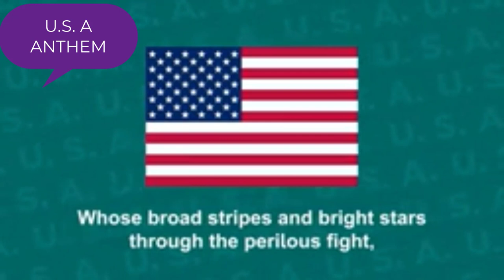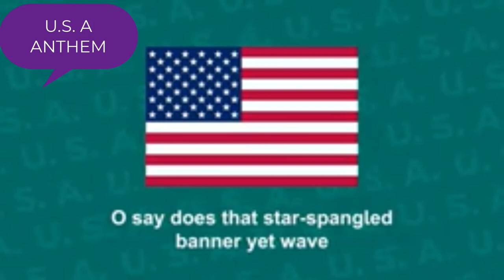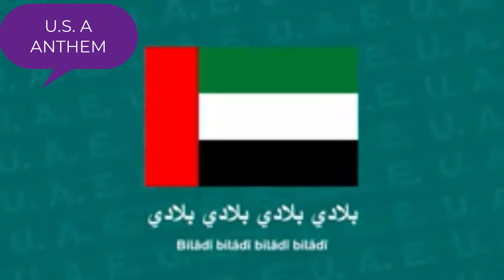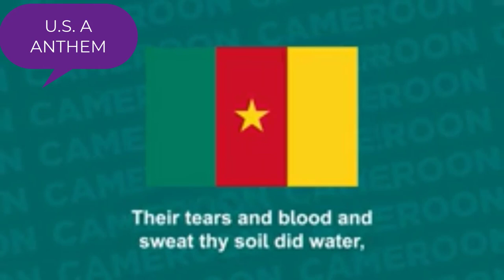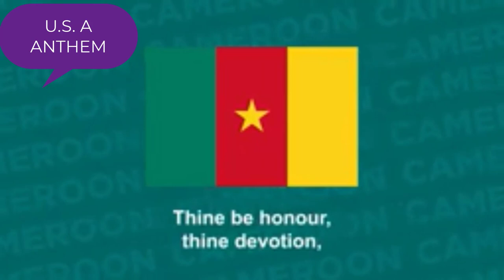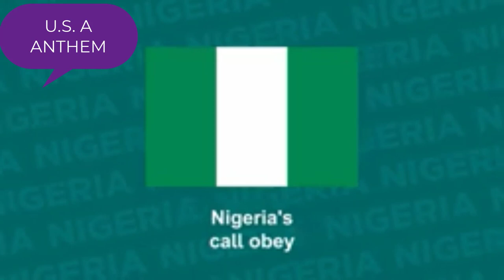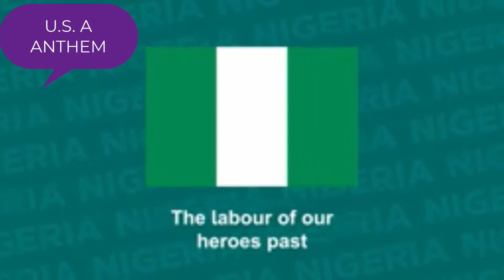NATIONAL ANTHEM ||U S. A || U A E|| CAMEROON|| NIGERIA NATIONAL ANTHEM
Video Tittle:  National Anthem
Lyrics:
U.S. A

What so proudly we hail'd
O'er the ramparts we watch'd
Were so gallantly streaming?
And the rocket's red glare
O'er the land of the free

Nigeria

Arise, O compatriots, Nigeria's call obey
To serve our fatherland
With love and strength and faith
The labour of our heroes past
Shall never be in vain
To serve with heart and might
One nation bound in freedom, peace and unity

 Our goal is to help make learning a fun and enjoyable experience for kids by creating beautiful 3D animation, educational lyrics, and toe-tapping music. Kids will laugh, dance, sing, and play along with our videos, learning letters, numbers, animal sounds, colors, and much, much more while simply enjoying our friendly characters and fun music stories.

An easy nursery rhymes for kids suited for kids/children/beginners.